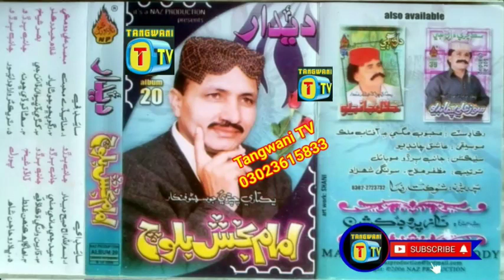imam bux Baloch old volume old song